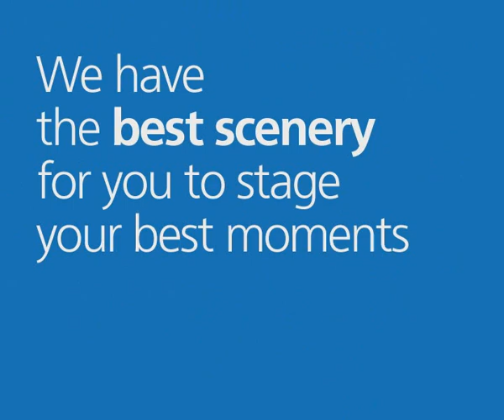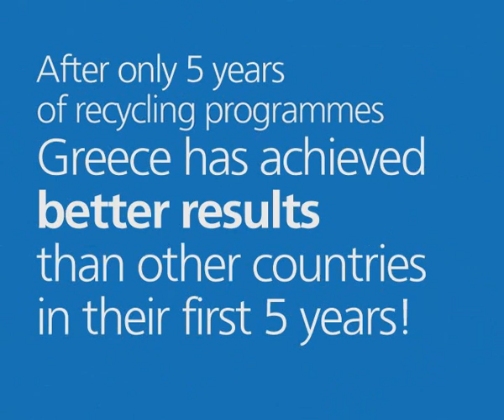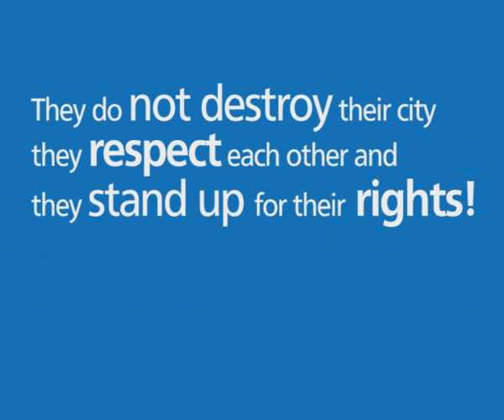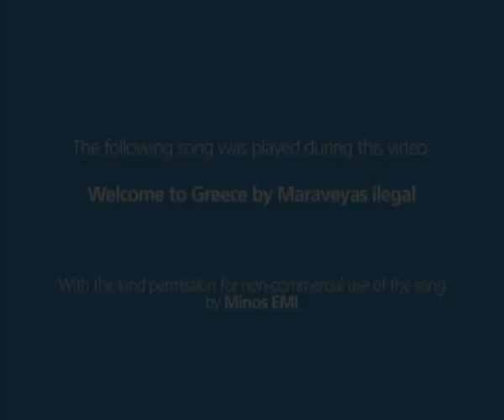That's Greece... rising!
Tourism in the Greek Islands is rising and the Greek attitude is changing. More and more Greeks support ecology, protest peacefully and embrace Modern Greek culture!